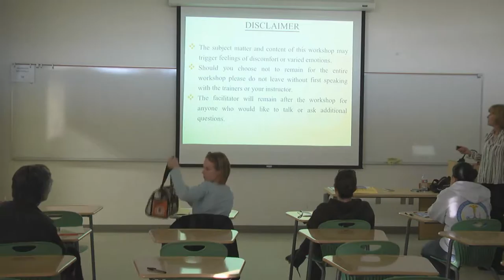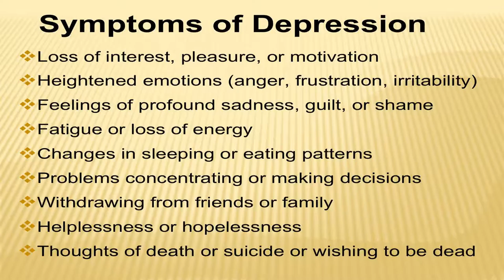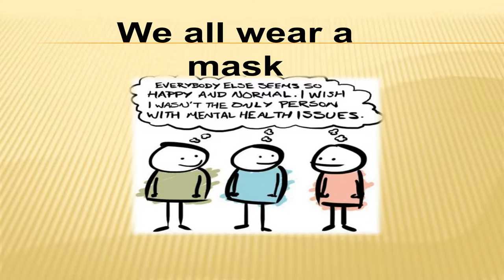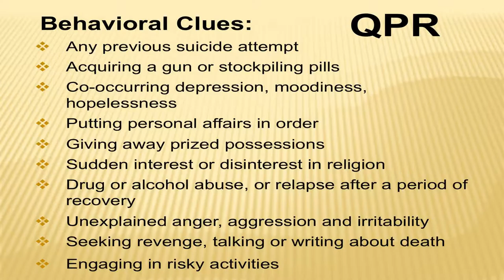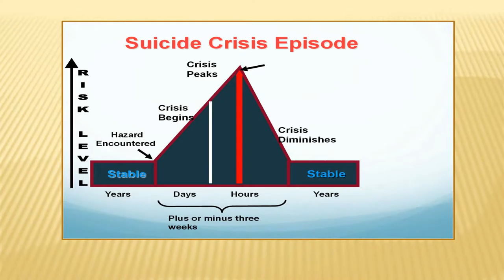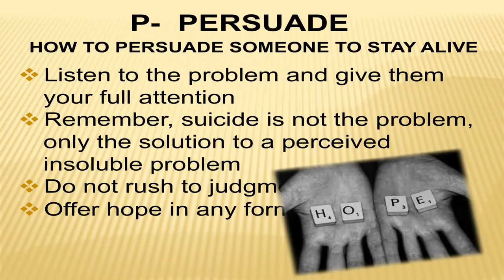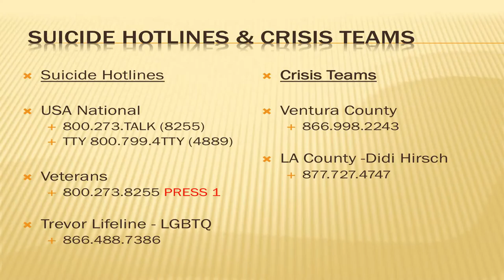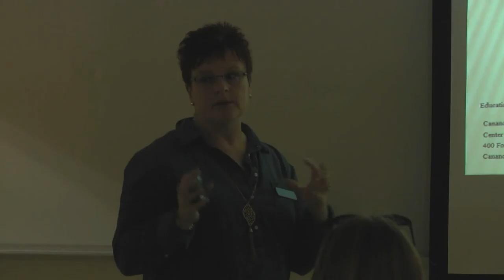Save a Life through Hope and Understanding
Lecture by by Sharon Manakas and Dena Stevens

Suicide is the second leading cause of death for college students, and undiagnosed and untreated depression is the number one cause for suicide. You can make a difference, and save a life, by learning QPR (Question, Persuade, Refer), a training which offers hope and understanding to another individual in need. Individuals who participate in this training will be able to recognize early warning signs and clues, and how to communicate with an individual who may be thinking of taking their life by suicide.